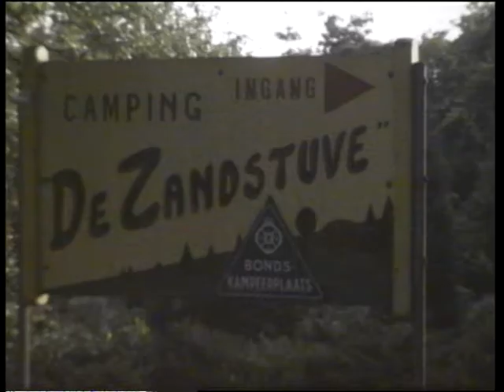Schoolreisje Nij Altoena naar Hardenberg, 1983/1984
Schoolreisje naar Hardenberg, kinderen in school, in de zandbak, ouders, bus komt aanrijden (De Jong Tours), kinderen en ouders stappen uit, ouders en kinderen bij school, muziekkorps, auto met aanhangwagen met fietsen, camping ‘De Zandstuve’ in Hardenberg, kinderen spelen in omgeving camping, wandeling ouders en kinderen, verkleed voetballen.